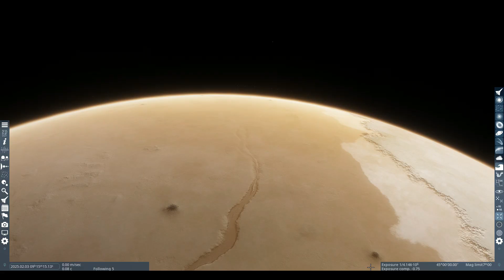That one time Mars's atmosphere collapsed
Billions of years ago, Mars may have been habitable like Earth. But if Mars ever had oceans and seas, they were probably unlike anything Earth had, as they were caused by the collapse of Mars's atmosphere, and formed through thousand-mile long, ice-covered rivers.